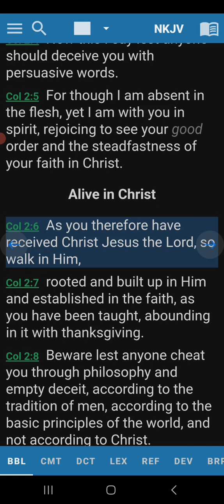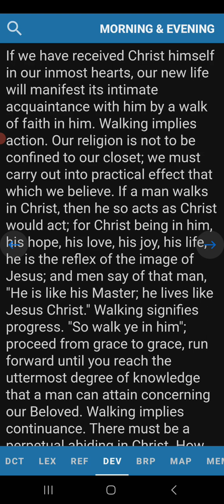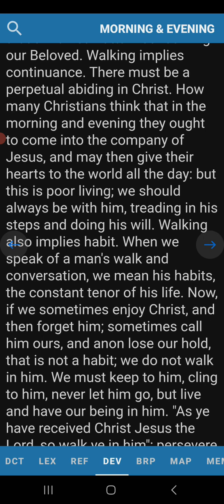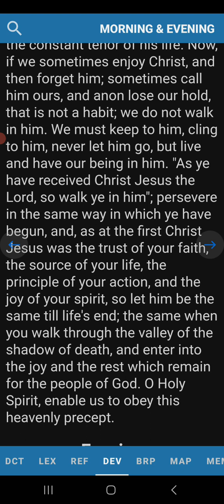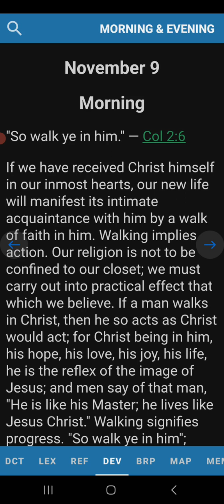Morning Devotion Colossians 2:6